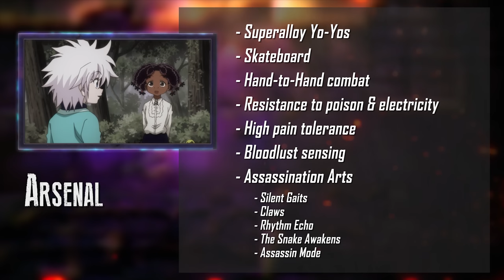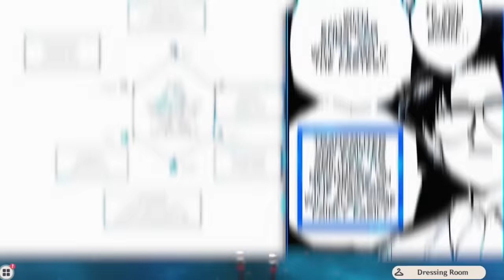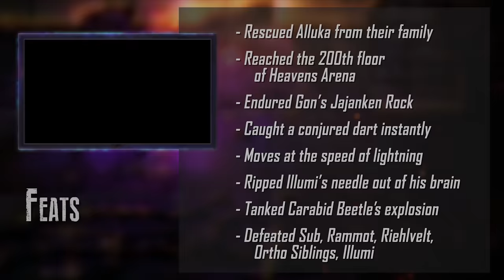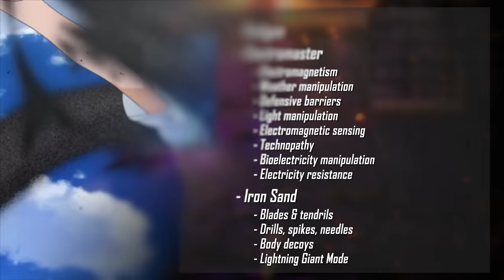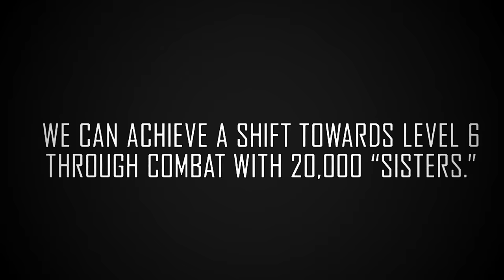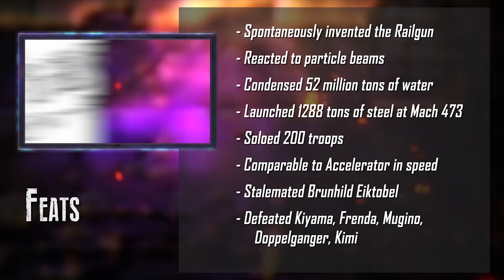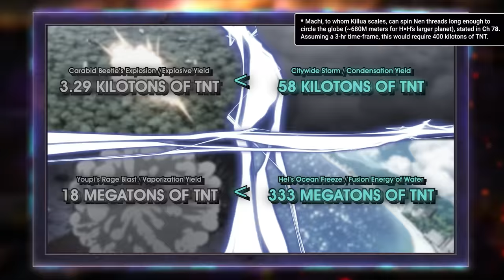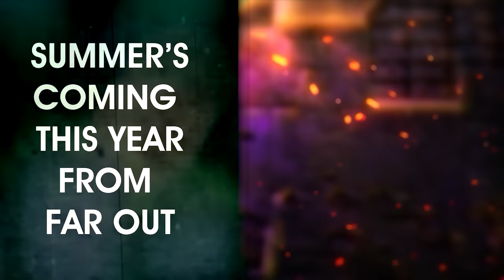Killua VS Misaka (Hunter X Hunter VS A Certain Magical Index) | DEATH BATTLE!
Thunderbolts and scientific railguns collide in this electrifying match!

- "Change X of X Heart" - Battle Music